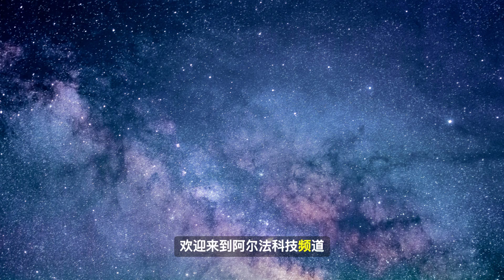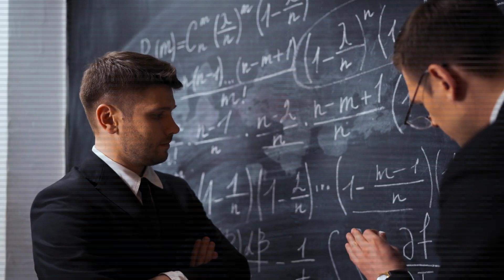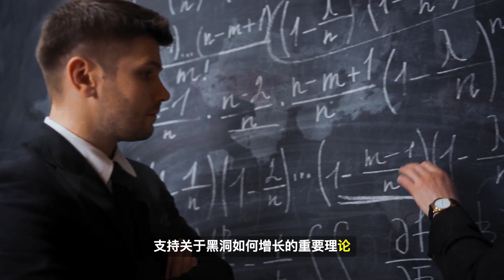见证宇宙初期黑洞合并：韦伯望远镜揭示秘密 Witness Early Universe Black Hole Mergers: Webb Telescope Reveals Secrets